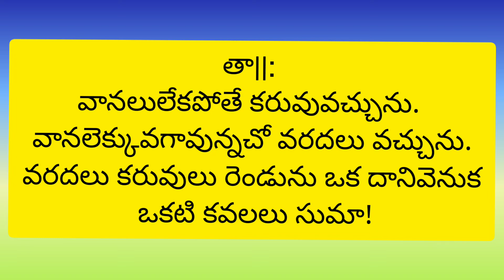వాన కురియకున్న వచ్చును క్షామంబు పద్యం ,భావం ||వేమన శతకం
Vanakuriyakunna vachunuakshamambu song||Vemana satakam||Vemana padyalu||Padyarathnalu||Vemana songs||@PVVSongs